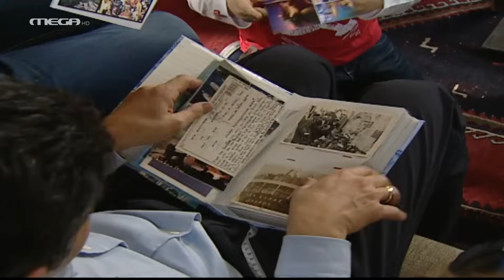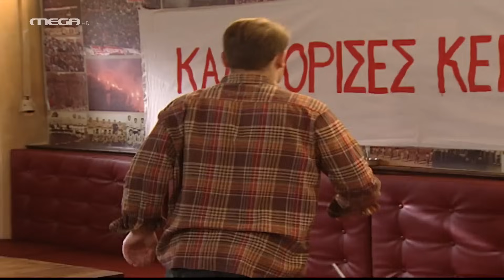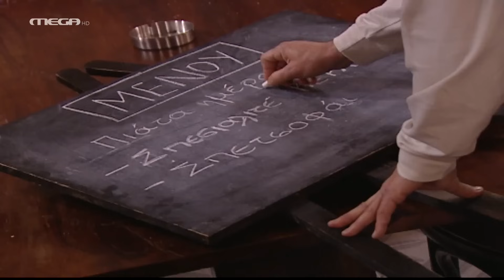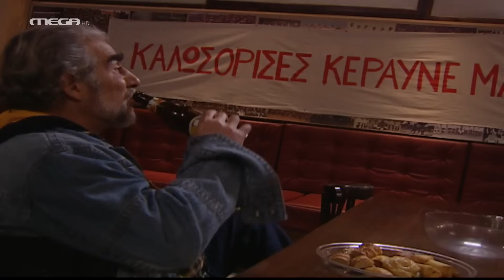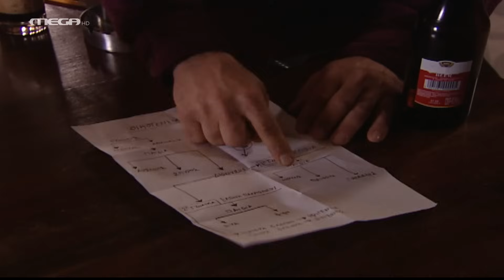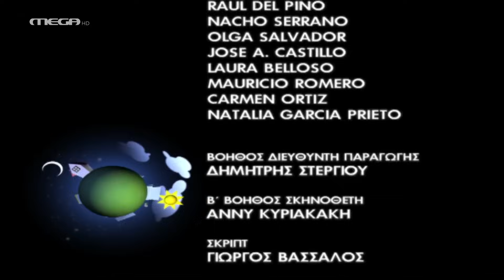Ευτυχισμένοι Μαζί - Επεισόδιο 15 HD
Ποιος είναι αυτός, Μέρος Α'
Στο σπίτι των Μαυροτσούκαλων φτάνει ο μεγάλος αδελφός του Διονύση και του Σπύρου, ο Αρσένης, ο οποίος ήταν χαμένος για τριάντα χρόνια. Ζούσε στο Μεξικό και, όπως πιστεύει ο Διονύσης, είναι πάμπλουτος επιχειρηματίας. Η αλήθεια, όμως, είναι διαφορετική και τη γνωρίζει μόνο ο Σπύρος, ο οποίος δεν θέλει με τίποτα να πληγωθεί ο Διονύσης. Η οικογένεια περνάει μια καταπληκτική εβδομάδα, τα παιδιά αποθεώνουν τον θείο τους, ώσπου η αλήθεια αποκαλύπτεται και τότε η αδελφική αγάπη έρχεται σε σύγκρουση με τον εγωισμό και την πικρία.

ΣΥΝΤΕΛΕΣΤΕΣ
Πρωταγωνιστούν: Γιάννης Μπέζος (Διονύσης), Κατερίνα Λέχου (Ελένη), Δημήτρης Μαυρόπουλος (Σπύρος), Τάσος Γιαννόπουλος (Μάκης), Αλεξάνδρα Παντελάκη (Ιφιγένεια), Θανάσης Τσαλταμπάσης (Φώτης), Βιβή Κόκκα (Βίκυ), Γιώργος Δάμπασης (Αλέξης), Πέτρος Μπουσουλόπουλος (Μάρκος), Ιωάννα Πηλιχού (Εύα), Κώστας Ιντζεγιάν (Μήτσος)
και οι μικροί: Άρης Τσάπης (Θανάσης), Σάββας Σαλίπας (Γιαννάκης), Εύη Δαελλή (Φίφη)
Έκτακτη συμμετοχή: Χάρης Εμμανουήλ (Αρσένης), Δημήτρης Καραμπέτσης

Διασκευή σεναρίου: Ρένα Ρίγγα
Σκηνοθεσία: Ανδρέας Μορφονιός
Διευθυντής φωτογραφίας: Κυριάκος Βλοντάκης
Ηχολήπτης: Άρης Καραμπέρης
Σκηνογράφος: Γιάννης Τζανετής
Ενδυματολόγος: Κατερίνα Παπανικολάου
Οργάνωση παραγωγής: Λουκάς Γιαννάτος
Διεύθυνση παραγωγής: Κική Γρηγορίου
Καλλιτεχνική επιμέλεια: Νάταλυ Δούκα